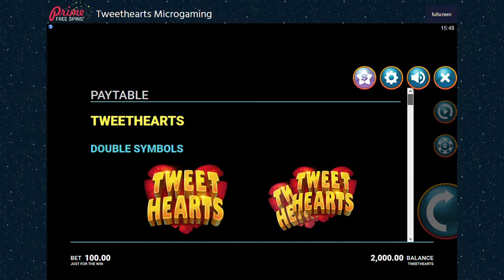Tweethearts Microgaming Online Slot review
Watch the preview of the "Microgaming" online slot "Tweethearts". We have tried this online slot and highlighted the most memorable moments so you can make an idea about what to expect from it.

If the world of gaming is interesting to you then, you might find it useful to read the full slot review and a lot of other information on our community Enjoy the watching and don't forget to like and share .